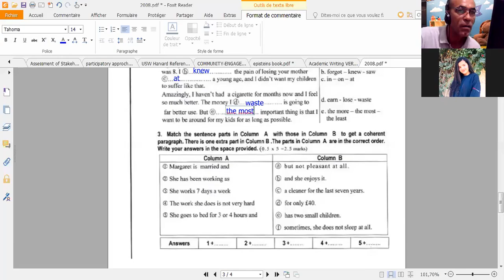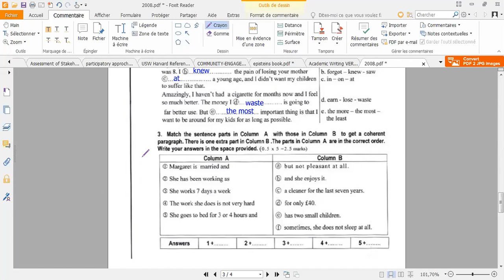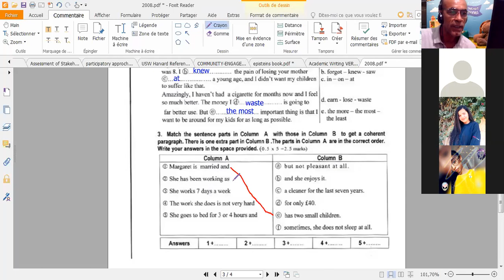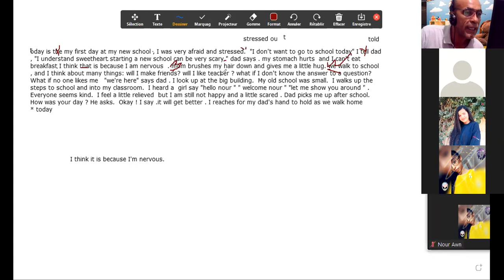Keep Cool English is easy - Exam correction English part 02 (2)